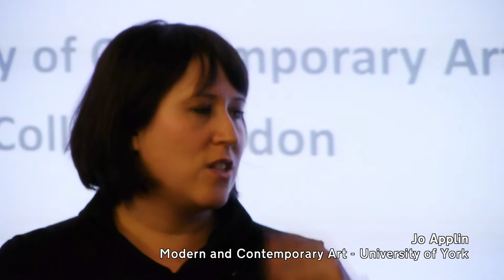Ida Applebroog -- Symposium -- Part VI -- Speakers Discussion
A symposium on Ida Applebroog's work on occasion of her exhibition at Hauser & Wirth London, Savile Row.

Including discussions led by Tamar Garb, Durning Lawrence Professor in the History of Art, University College London; Julia Bryan-Wilson, art historian and lecturer at the University of California; Jo Applin, art historian and lecturer at The University of York; and Elisabeth Lebovici, critic, curator and lecturer at the Ecole des Hautes Etudes.

University College London, Gustave Tuck Lecture Theatre
19 March 201